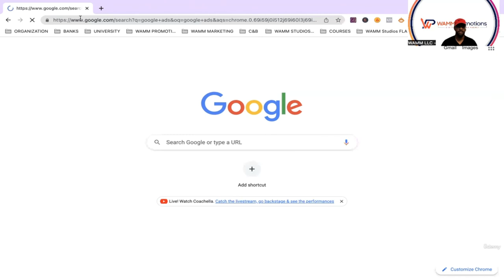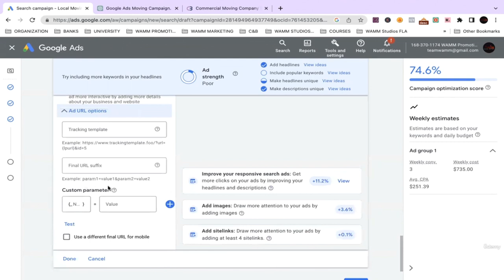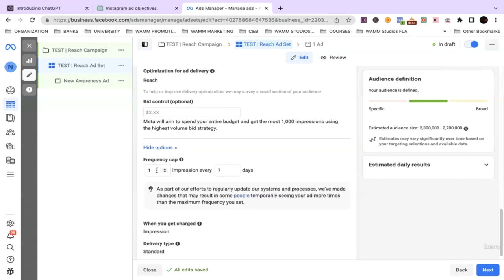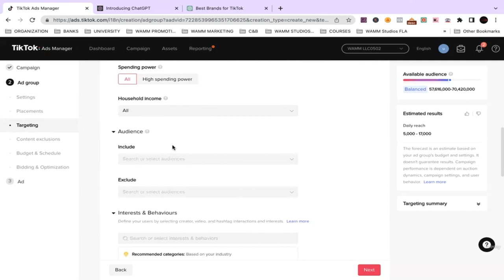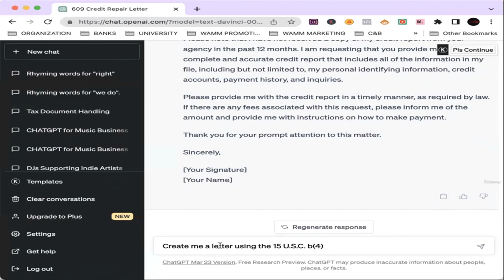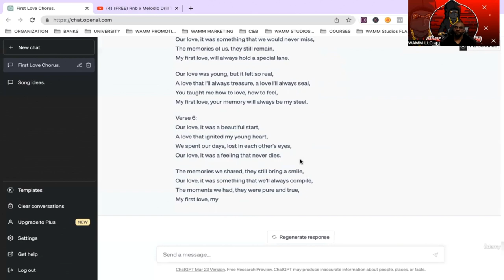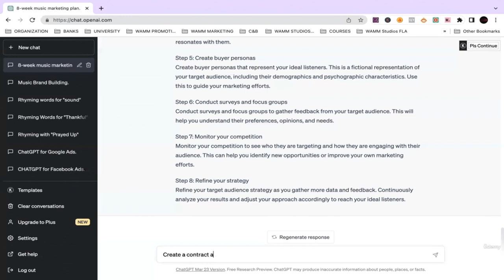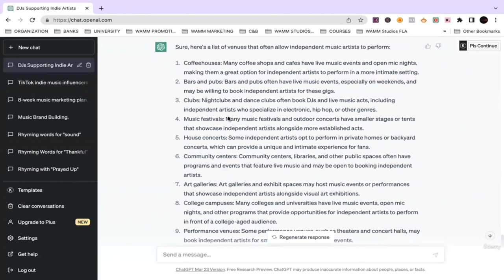Everything You Need to Know About ChatGPT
Learn about ChatGPT in this tutorial. Everything you need to know about ChatGPT in this course for beginners.
How to use ChatGPT in Python using pyChatGPT
How to Automate Boring Tasks Using ChatGPT and Python

Through a series of interactive lessons, students will learn the fundamental concepts and strategies of digital marketing and how to use CHATGPT to generate new ideas for marketing campaigns. They will also develop skills in using CHATGPT to analyze and evaluate existing digital marketing campaigns, identifying areas for improvement and optimization.

You will also learn the fundamentals of natural language processing, the technology behind CHATGPT's powerful capabilities. You'll then discover how to integrate CHATGPT into your Google, YouTube, TikTok, IG & FB ad campaigns, from creating high-converting ad copy to targeting the right audience, to measuring and optimizing your results.

Throughout the course, you will gain hands-on experience with real-world case studies and practical exercises that will help you master the CHATGPT system. You'll also learn best practices for creating effective ad campaigns that drive engagement, conversions, and sales.

Collaboration is an essential part of marketing, and students will learn how to use CHATGPT to collaborate with other marketers and stakeholders to create effective digital marketing strategies. Students will also learn how to use CHATGPT to personalize and customize marketing messages based on audience demographics, interests, and behaviors.

As the course progresses, students will develop their skills in using CHATGPT to automate repetitive marketing tasks, such as email campaigns and social media posts, allowing for more efficient and effective marketing campaigns. Finally, students will learn how to use CHATGPT to create compelling and persuasive marketing copy and content that resonates with target audiences and drives conversions.

Learners will also discover how they can use ChatGPT, a state-of-the-art language model developed by OpenAI, to analyze credit reports, identify credit repair issues, and develop effective strategies for improving credit scores.

Throughout the course, learners will become familiar with credit repair terminology, including credit scores, credit reports, credit utilization, and derogatory marks. They will learn how to communicate effectively with ChatGPT, including asking questions, providing information, and interpreting responses. They will also learn how to analyze credit reports, identify errors, and develop strategies for addressing credit repair issues.

You will also gain a understanding of the basics of the music industry and how it has evolved over the years. This will include an overview of the different roles and functions within the industry, including publishing, licensing, marketing, and distribution. Students will also explore the latest trends and emerging technologies, and how they are transforming the industry.

Through a combination of lectures, case studies, and hands-on projects, students will learn how to leverage CHATGPT to gain insights into consumer behavior, analyze market trends, and create effective marketing campaigns. They will also learn how to use the technology to optimize business processes, such as contract management, royalty tracking, and copyright protection. Also you will learn how to create songs using CHATGPT.

    Design and develop a conversational agent using CHATGPT.
    Understand the basics of digital marketing and how it differs from traditional marketing methods.
    Learn about the different digital marketing channels, such as social media, email marketing, search engine optimization, and paid advertising.
    Understand the importance of setting clear marketing goals and objectives, and learn how to measure the success of your digital marketing campaigns.
    Identify potential areas for further research and development for CHATGPT.